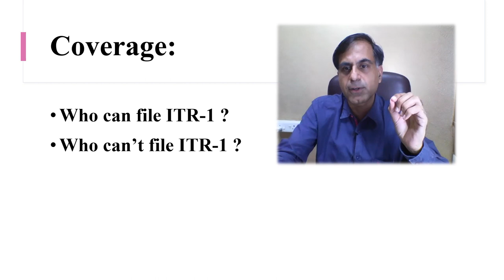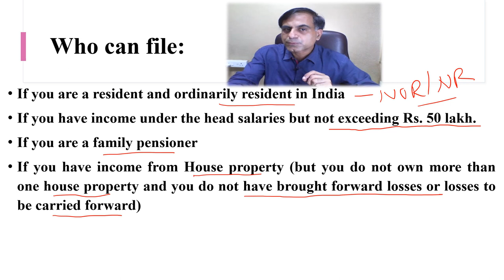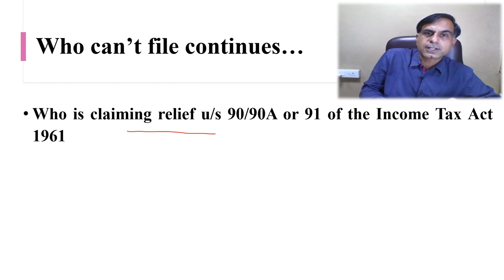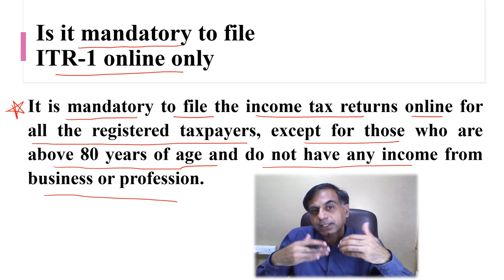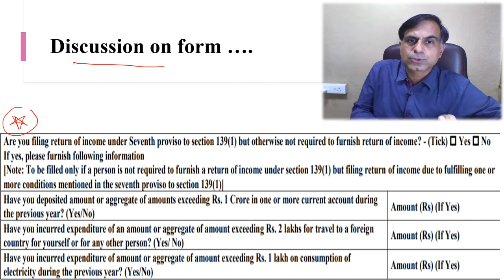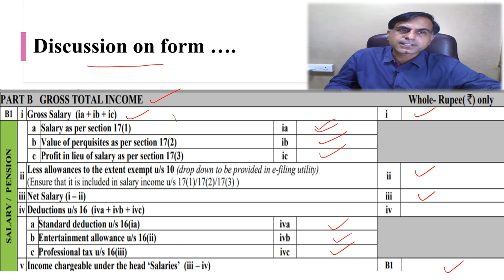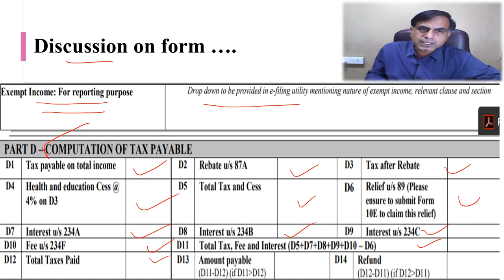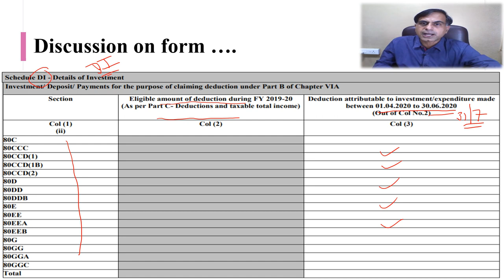ITR 1 filing for AY 2020-21 | CA. Anoop Bhatia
. This video is an attempt to discuss the important aspects of ITR-1 form notified by CBDT for the AY 2020-21 including but not limited to who can file ITR-1, who can’t file ITR-1, what is its due date, what are the various fill up requirements etc. I hope viewers will find worth watching, in case of any queries you may write to me in the comment portion even.

जैसा की आपकी जानकारी में है कि भारत सरकार ने कर निर्धारण वर्ष 2020-21 हेतु ITR फॉर्म - 1 अधिसूचित कर दिया है उसी क्रम में यह वीडियो आप तक सम्बंधित जानकारी पहुँचाने का प्रयास है जैसे कि कौनसे करदाता ITR 1 फॉर्म भर सकते हैं, कौनसे नहीं, आपको इस फॉर्म में क्या क्या जानकारी कैसे देनी है इत्यादि।  आशा करता हूँ कि आप इस वीडियो को उपयोगी पाएंगे।  आप अपने सुझाव एवं प्रश्न कमैंट्स के रूप  में लिख सकते है।